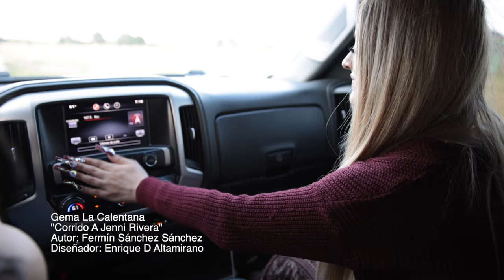Gema la Calentana - Corrido a Jenni Rivera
Un corrido hecho con mucho cariño y respeto para la diva de la banda "Jenni Rivera".